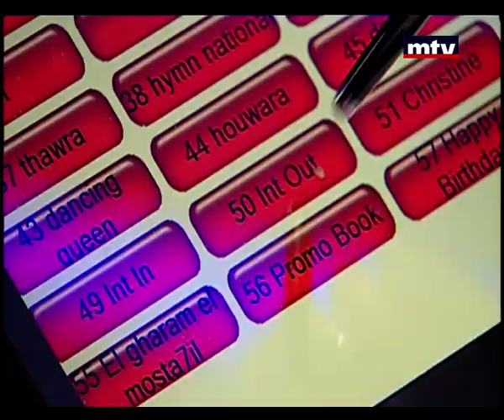Talk Of The Town - Ranin Al Shaar - 14/05/2015